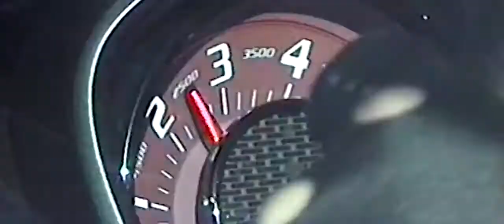Perfume Eau de Toilette Masculino Jesus Del Pozo – Halloween Man X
Halloween Man X Cologne de Jesus Del Pozo, uma fragrância oriental fougere para homens, a marca de moda espanhola Jesus Del Pozo descreve sua criação de 2019 Halloween Man X como "um coquetel viciante". cardamomo, lavanda e limão são suas notas suaves de cabeça, que desaparecem no escuro, ricas notas de coração de uísque, café, couro, canela e minerais. As notas de base esfumaçadas de fava tonka, âmbar e incenso dão à fragrância seu final sexy e sofisticado. A colônia é especialmente popular entre seus leques para uso no inverno e no outono.